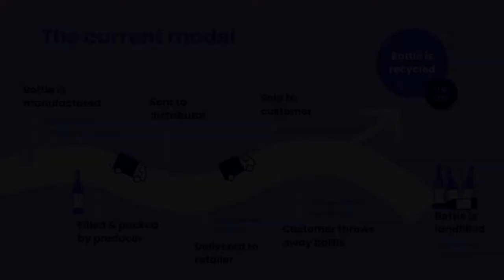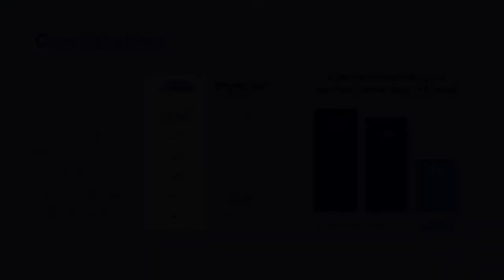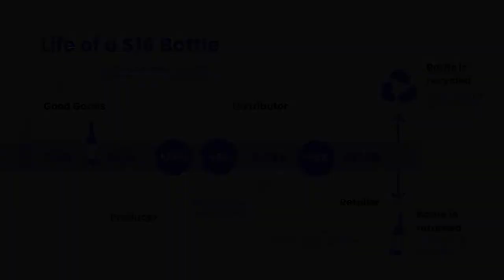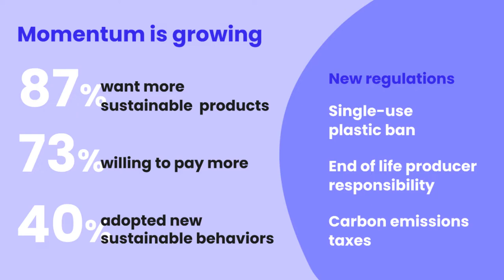Stef Talks Trash Episode 6: Reduce, Reuse and Fill a Glass of Wine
American consumers drink more than 4.3 billion bottles of wine annually, or more than 13 bottles for each person in the country. And current data from the Environmental Protection Agency (EPA) estimates that only 39.8% of glass wine and liquor bottles are recycled.

Based in New York City, Good Goods has taken a step back in the phrase "Reduce, Reuse, Recycle," and is creating a circular business model around wine bottle reuse that benefits both consumers and producers.

In this episode of Stef Talks Trash, Editorial Director Stefanie Valentic speaks with Good Goods Founder Zach Lawless about sustainability in the bottling process and how consumer incentive programs change behaviors.

Talk Trash with Stef:

Clubhouse: Trash Thursdays at 9 p.m. ET.